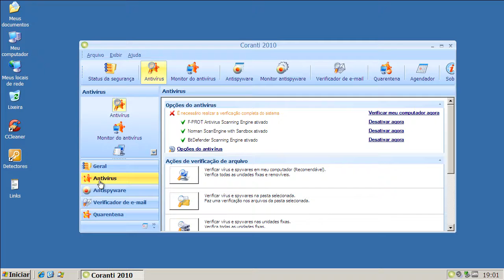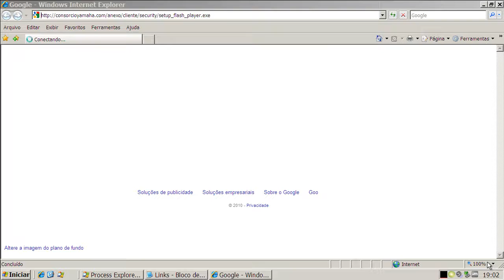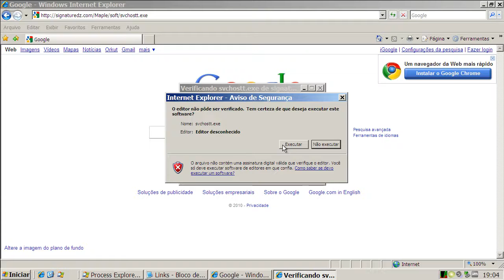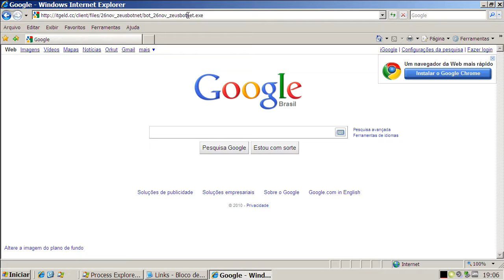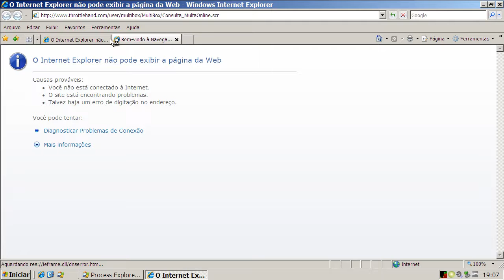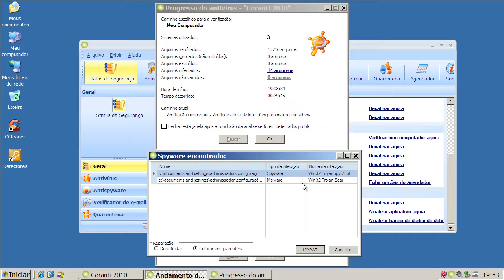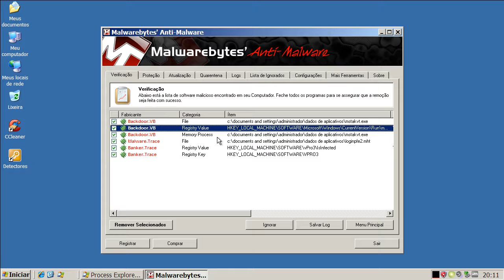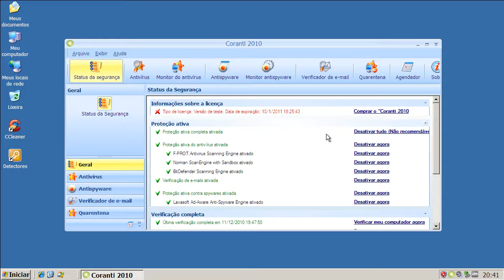Coranti 2010 - Teste Preventivo (Preventive Test)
Neste teste o Coranti 2010 é exposto a vários links contendo arquivos nocivos. São avaliadas a sua capacidade de detecção e eliminação destes agentes.

On this test Coranti 2010 is exposed to many malware links. Test evaluates its capacity of detection and elimination of these threats.